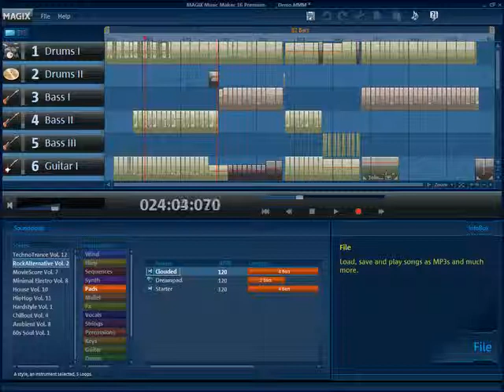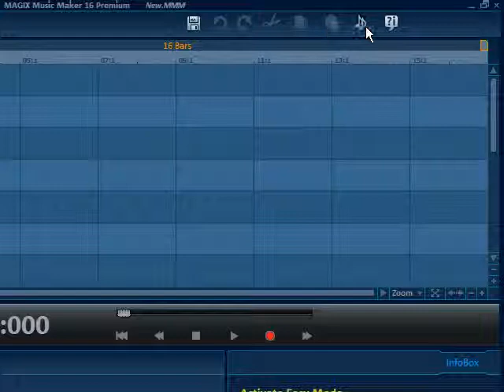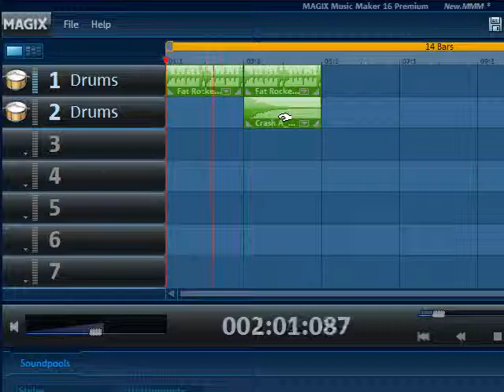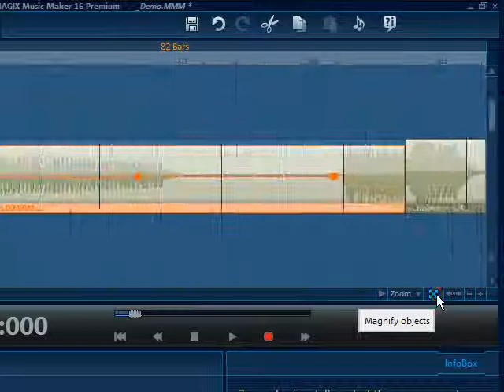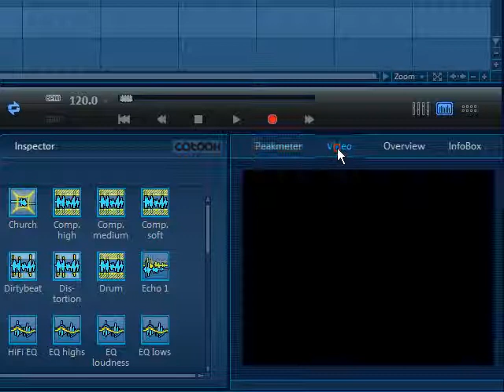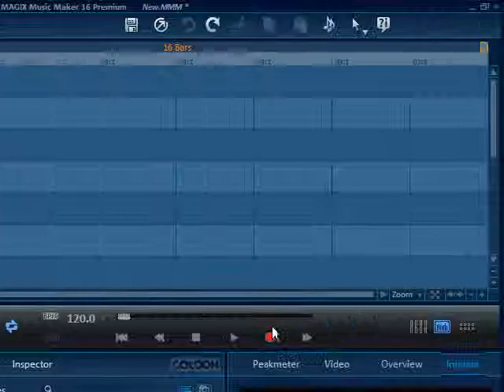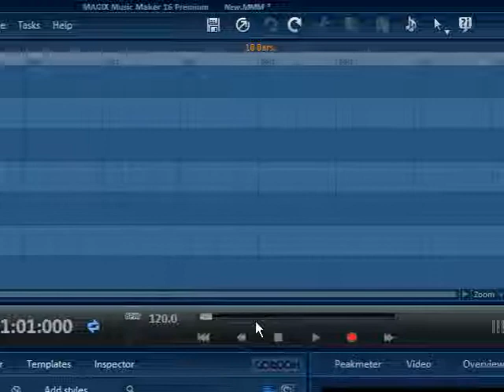Tutorial: MAGIX Music Maker 16 - Part 01 (FR)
Réussissez votre entrée dans l'univers de la création musicale avec MAGIX Music Maker 17 ! Obtenez dès le début des résultats dignes de vos attentes : vos propres chansons, remix et beats dans une qualité irréprochable. Les procédures d'utilisation du logiciel simples à comprendre, les nombreuses vidéos tutorielles et les multitudes de possibilités de découvrir et d'affiner votre propre style musical feront de vous un véritable musicien professionnel !